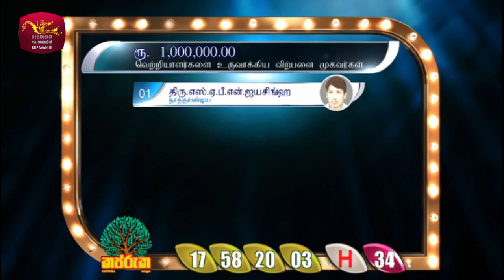2023-05-02 | DLB Lottery Show | Tamil